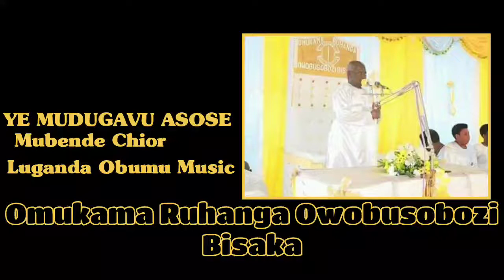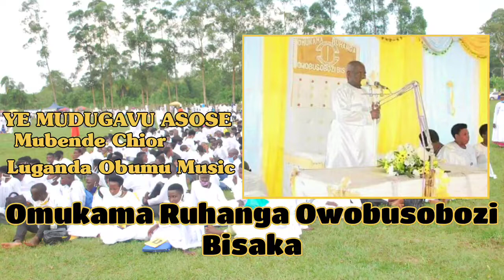YE MUDUGAVU ASOSE| Mubende Chior| Luganda Obumu Music| Omukama Ruhanga Owobusobozi Bisaka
We are one in the Lord God of Hosts
Disunity Has Ended